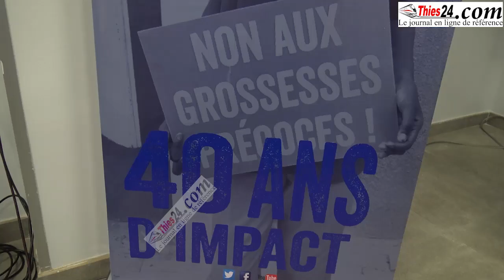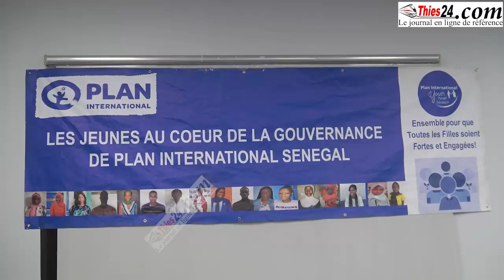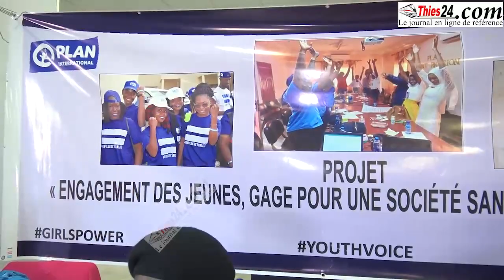Plan lance un projet contre les violences sexuelles